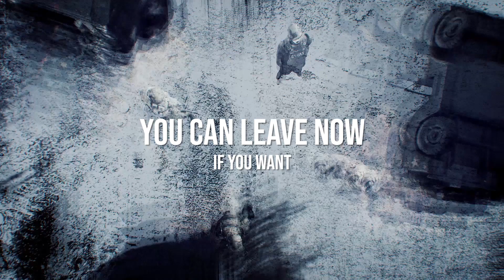Game Trailer Editor Reel - Will Littlejohn